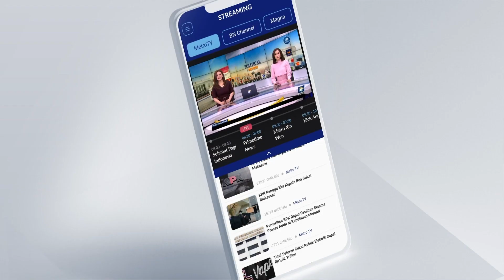XINWEN - Kebakaran Kawasan Padat Penduduk di Jakarta Pusat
MetroTV, Camat Gambir Andri Ferdian pada (23/08/2023) mengatakan bahwa terjadi kebakaran melanda permukiman padat di 4 RT di RW 08, Jalan Kebon Jahe, Kelurahan Petojo Selatan, dan mengakibatkan 574 orang kehilangan tempat tinggal.

Sebagian warga ditampung di masjid, beruntung tidak ada korban jiwa, sementara penyebab kejadian masih dalam penyelidikan.